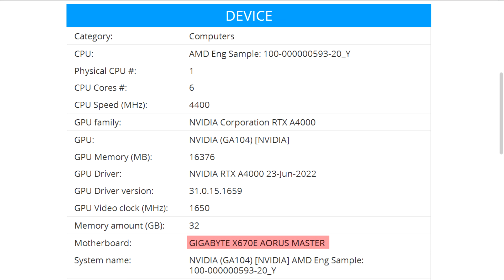The upcoming Ryzen 5 7600X may have leaked